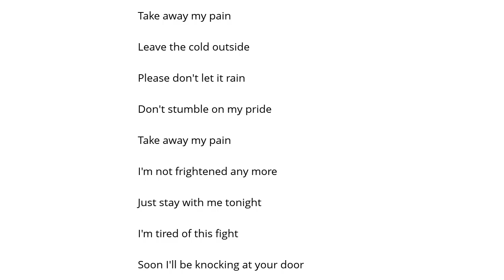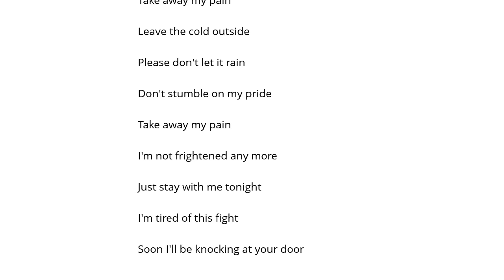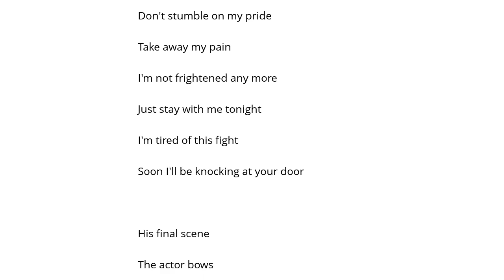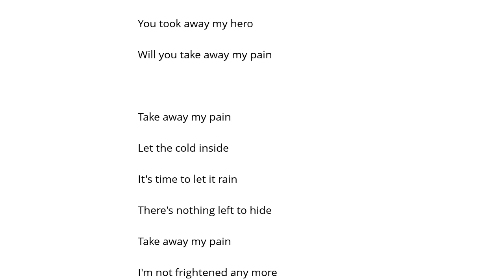Dream Theater Take Away My Pain Şarkı Sözü